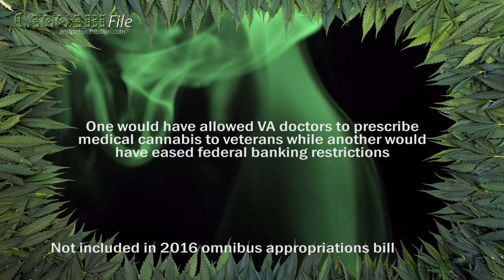U.S. Congress Renews State Medical Pot Protections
On December 18, U.S. congress renewed a measure protecting state-legal medical cannabis programs from federal interference for another year.